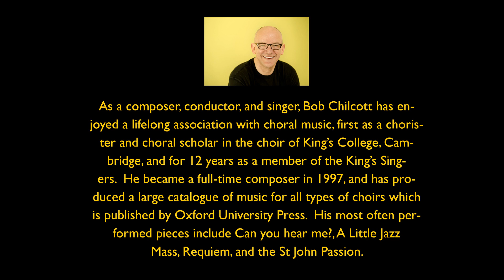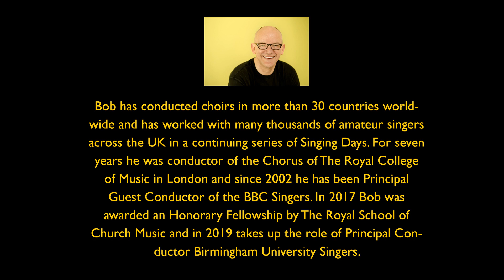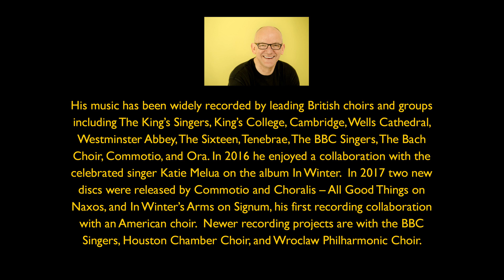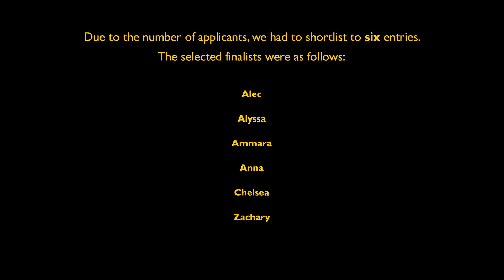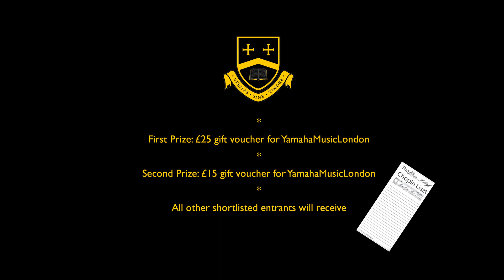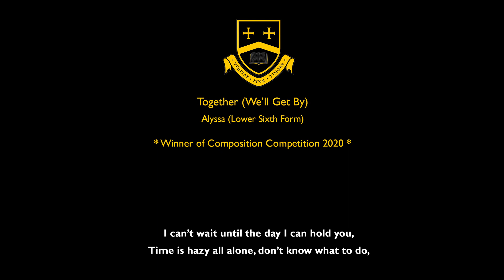Composition Competition 2020 Adjudication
Bob Chilcott gives his adjudication of the "Isolation and Friendship" Composition Competition 2020 with the winning entry included.